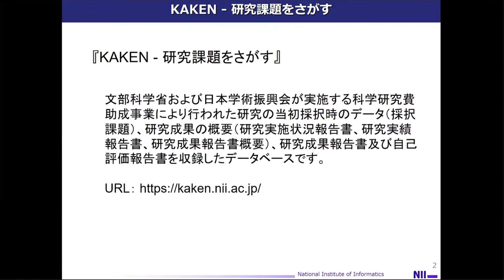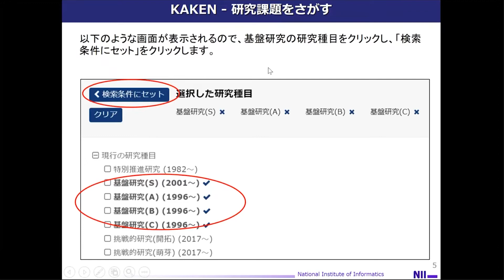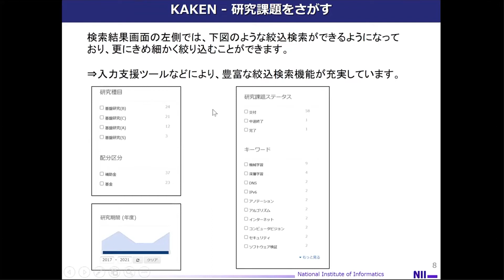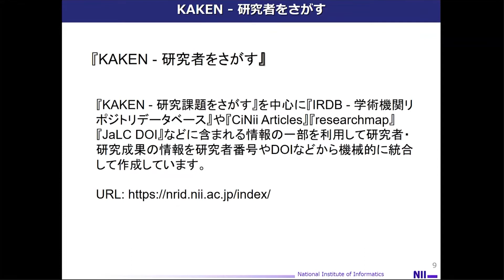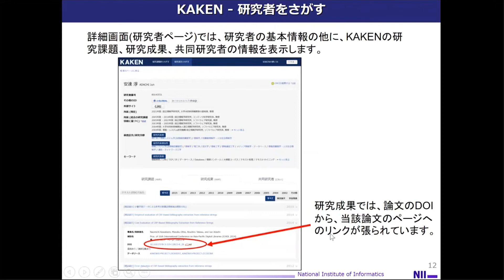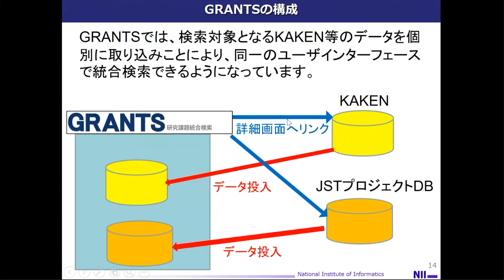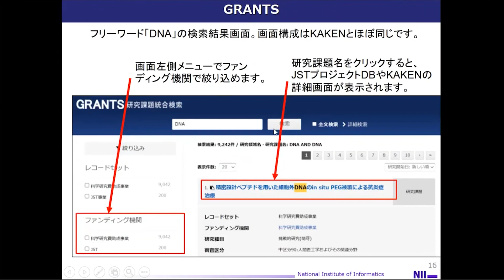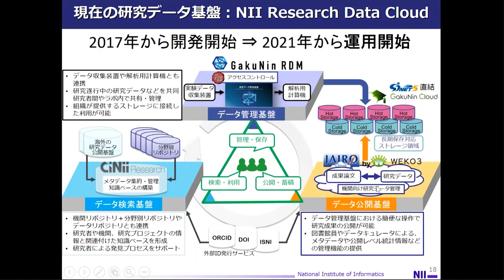科学研究費助成事業データベース KAKENおよび 研究課題統合検索 GRANTSについて／NII 学術基盤推進部学術コンテンツ課 係長／阪口 幸治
科学研究費助成事業データベース KAKENおよび 研究課題統合検索 GRANTSについて
NII 学術基盤推進部学術コンテンツ課 係長
阪口 幸治
NIIサービス説明会

‹開催日程›
2021年11月17日（水）

‹開催趣旨›
　2022年4月、いよいよ「次世代学術研究プラットフォーム」が始動します。ネットワークインフラ「SINET6」と研究データ基盤「NII-RDC」を中核に、クラウド環境、認証、セキュリティを包含し、一体的にご利用いただくことで、大学・研究機関における研究・教育活動のデジタルトランスフォーメーション(DX化)の基盤となることを目指しております。
　本イベントは、この次世代学術研究プラットフォームを、皆様により深くご理解頂き、より効果的にご活用頂くとともに、さらに発展させていくために、各サービスに係る最新の状況についてご説明し、利用者との意見交換ならびに個別相談の場として毎年開催しているものです。なお、以前は全国各地で実施しておりましたが、今年度は昨年度に引き続きオンラインでの開催とさせていただきます。

‹主催›
国立情報学研究所